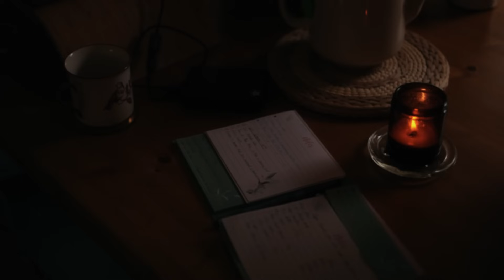The Truth Behind Soft Living | The Art Of Slow Living In Autumn | What Is Soft Living About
The truth behind living a soft life

Life is not about living without hardships. Having it easy. Never struggling for a day. But living despite hardships. Despite the struggles. Together with them - that's the true beauty behind soft, slow living.

I went out to my secret garden last week to film this video. It's my safe space, a space where I barely ever meet any people as many don't seem to know about this park. There is a university nearby, but no students or teachers ever visit this place which is right at their doorstep.
It's wild and beautiful. Water lilies bloomed in the middle of September. Droplets of rain shone bright on the petals, yellow birch leaves dotted around on the surface pond.
Red kite's serene mewing in the sky, a light flutter of dragonfly wings at my feet. It was magical, beautiful, and it seemed that only I will ever get to see this beauty. I wanted to share it with you. If I can't take you to my secret garden physically, maybe I can share the atmosphere of it through the screen.

Filmed on: Fujifilm XH2S with 33mm f1/4 lens
Edited with: Premiere Pro CC

slowliving softlife gentleliving autumnvibes cottagecore soft living, slow living, the art of slow living, how to live a soft life, what soft life really is, romanticizing life, finding beauty in the mundane